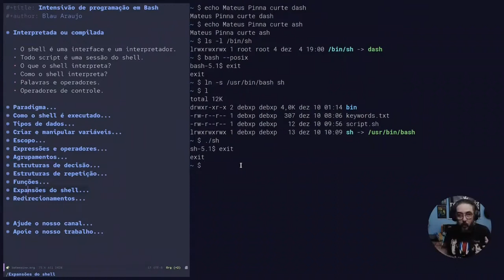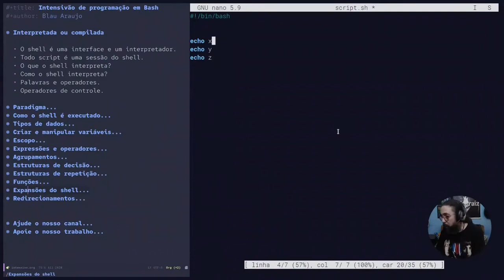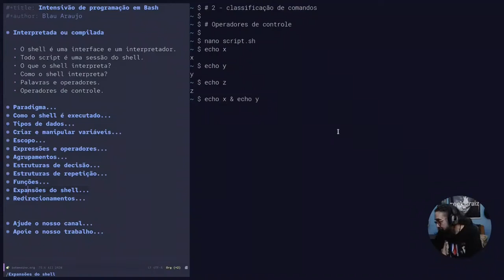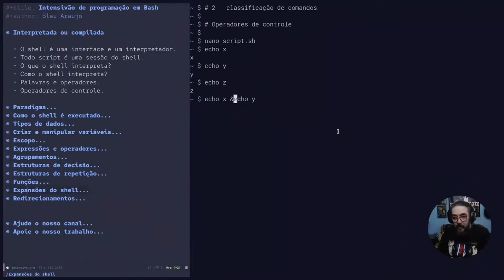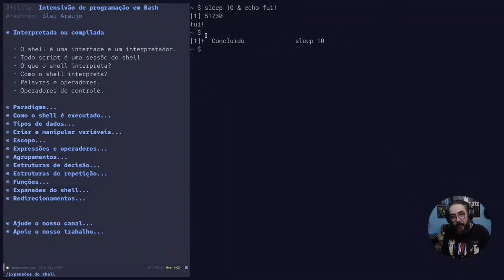Intensivo de programação em Bash #6: Operadores de controle ';' e '&'